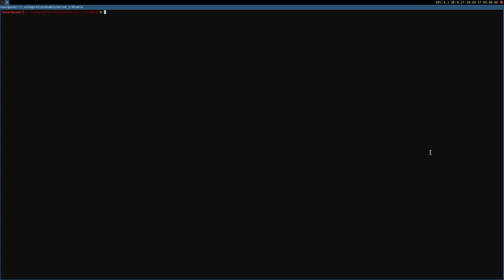Diablo (Belzebub) ·· Linux Gameplay using Wine